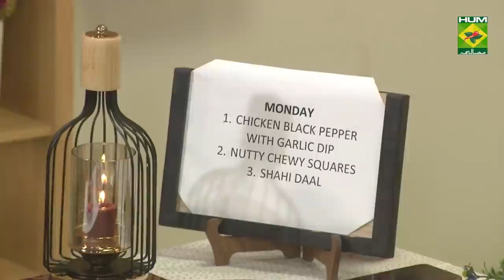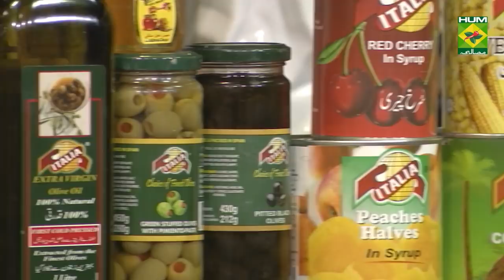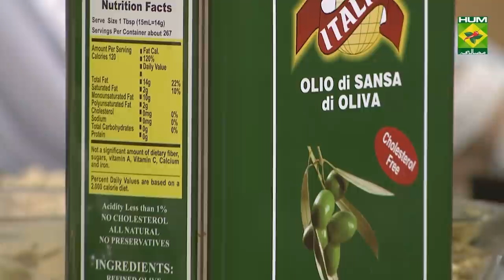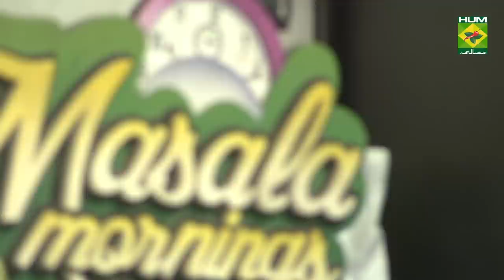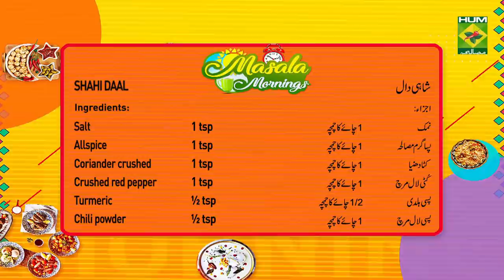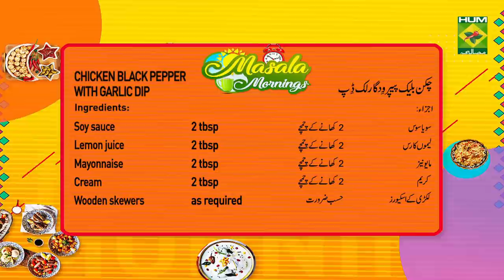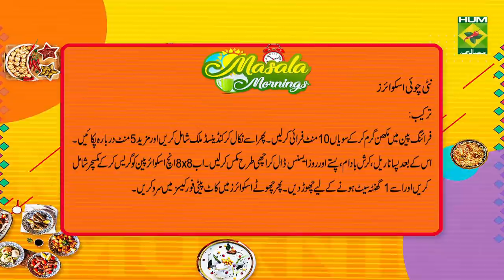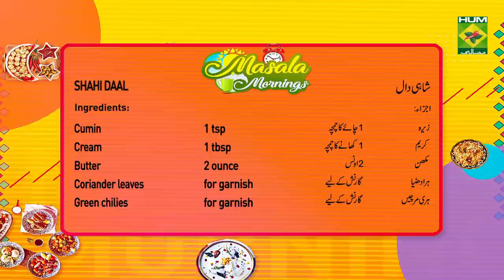Shahi Daal Recipe | Masala Mornings | Shireen Anwar | Desi Food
Learn how to make daal the royal way with this Shahi Daal Recipe. Trust us, you'll love this one.

Watch this Masala TV video to learn how to make Shai Daal , Chicken Black Pepper With Garlic Dip and Nutty Chew Squares Recipes. This show of Masala Mornings with Chef Shireen Anwar aired on 8 June 2020.

Shai Daal:

Ingredients

Split green gram    250 gm
Split red lentil    250 gm
Oil      ¼ cup
Ginger garlic crushed   1 tbsp heaped
Coriander crushed    1 tsp
Green chilies   for garnish

Ingredients for Temper

Pure clarified butter  ¼ cup
Ginger julienne   2tbsp
Garlic julienne   2 tbsp
Butter    2 ounce cut into small cubes

METHOD

Boil both the lentils together in 1 cup water till tender but not mushy. Heat ¼ cup oil in a handi, add crushed ginger garlic, chopped green chilies, tomato chopped, fry well, add all the dry spices, cream, mix well, add boiled lentils with 2 ounce butter.

METHOD FOR TEMPER

Heat ¼ cup pure clarified butter in a fry pan, add ginger garlic sliced, when golden pour tadka on top with cubes of butter, serve garnished with chopped coriander and green chilies.

Chicken Black Pepper With Garlic Dip:

Ingredients

Boneless chicken cubes   ½ kg
Ginger garlic    1tsp
Wooden skewers   as required

Ingredients for Garlic Dip

METHOD FOR DIP

METHOD FOR CHICKEN

Marinate chicken with all the given ingredients for 1 hour, mix all well, put on skewers, grill on fry pan in ¼ cup oil, serve with dip.

Nutty Chew Squares:

Ingredients

Vermicelli crushed    200 gm
Butter      5-6 ounces
Condensed milk     1 tin
Almonds and pistachio crushed  3 tbsp
Desiccated coconut    ½ cup
Rose essence     ½ tsp

METHOD

Heat butter in a fry pan, fry vermicelli for 10 mins till light golden, remove from heat, add in condensed milk, mix well and cook again for 5 mins, add coconut, nuts and essence, put mixture in a greased 8x8 inch square pan, leave it to set for 1 hour, cut into tiny square pcs, serve in peti four cases.